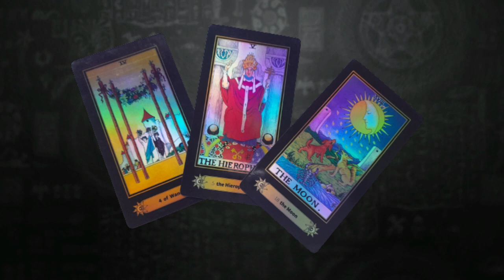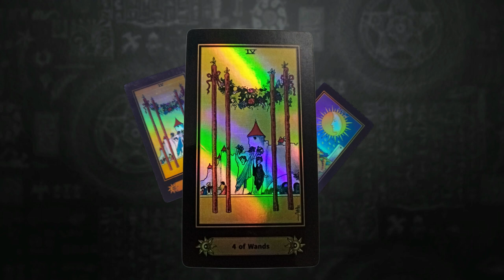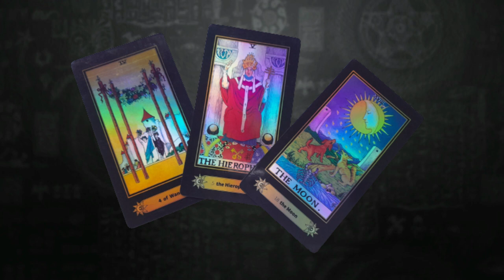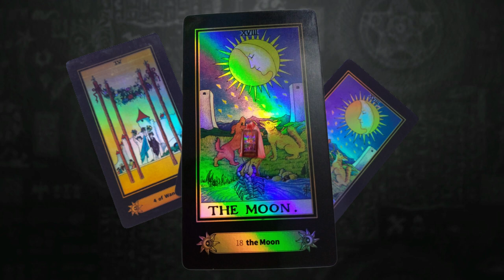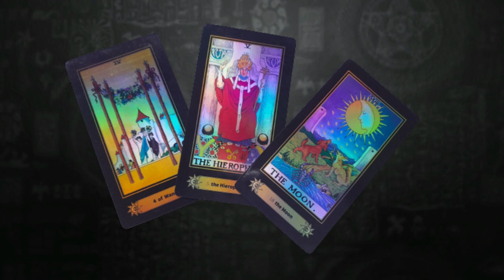TRIADA NOV 2a semana